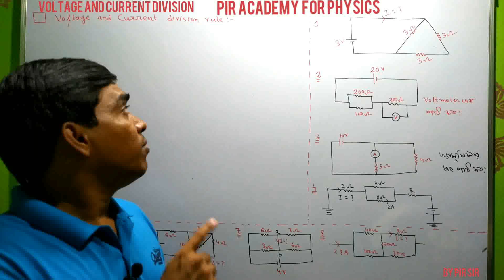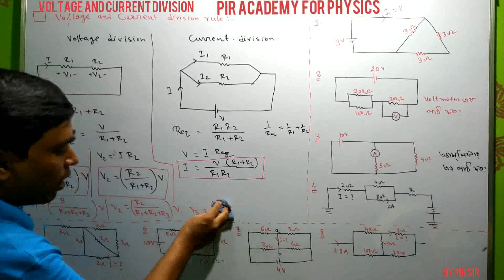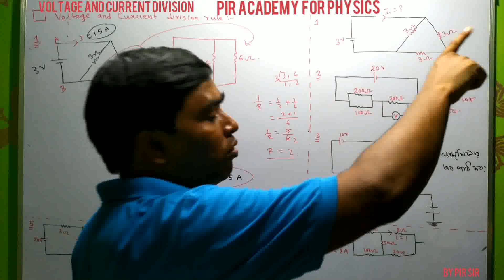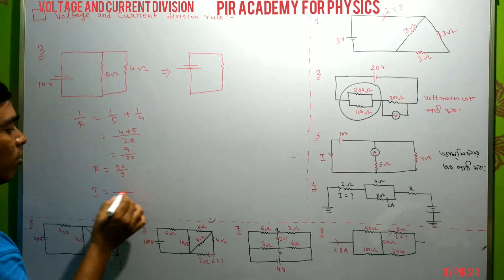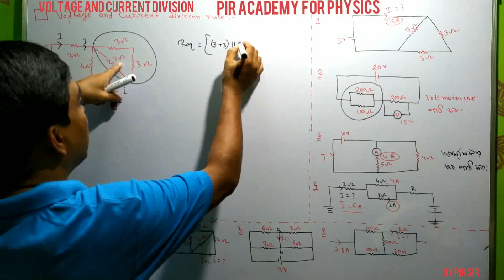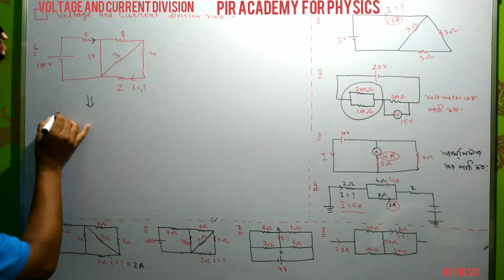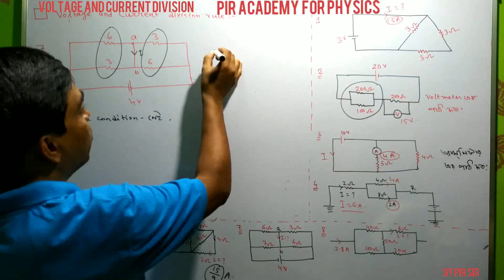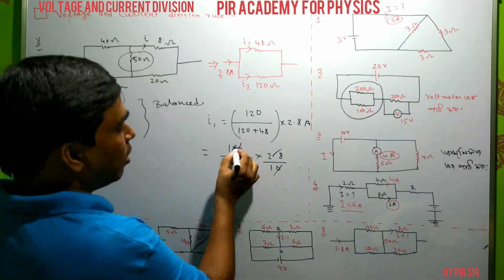current elrctricity voltage and current division rule for class 12,NEET,JEE,প্রবাহী তড়িৎ